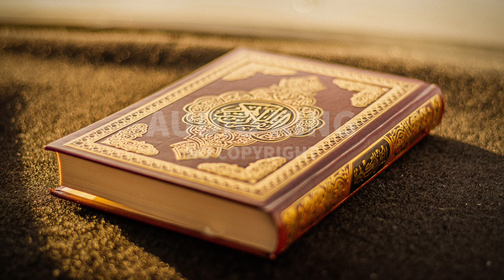Ahmad Al Shalabi - Surah-e-Sajadah |[Vlog No Copyright]🎧|AK|Audio King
⚠️ Important:
2- If you need more information about using music, please get in touch with the artist.

Note:
Title : Ahmad Al Shalabi - Surah-e-Sajadah
Published by Audio king.
Genre: Ambiance
Mood: Calm